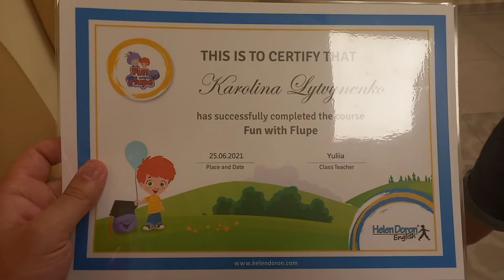650 английских слов за 10 месяцев